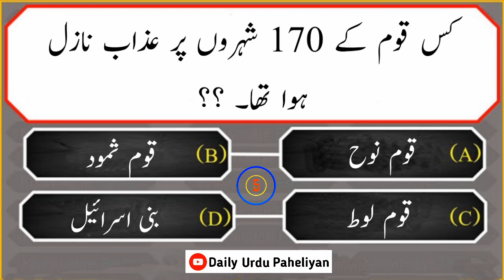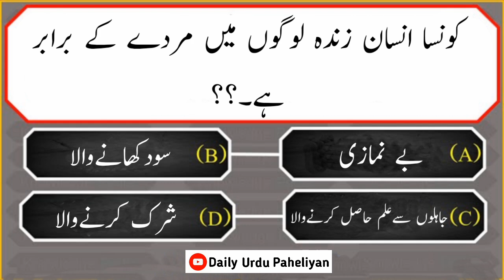🛑History's islamic swal & jwab paheliyan videos#riddles